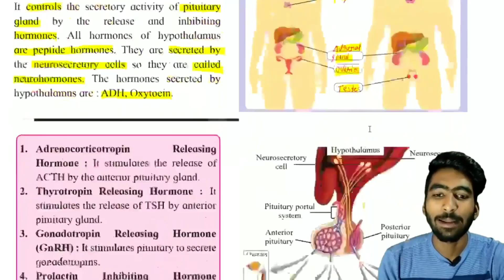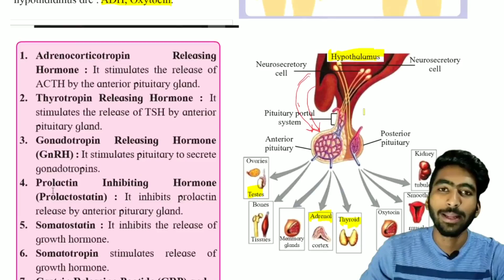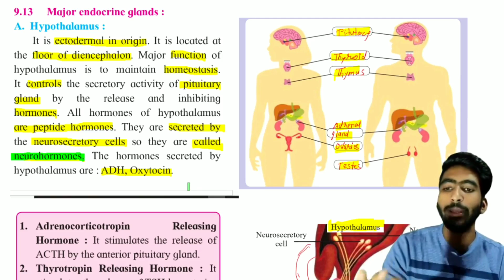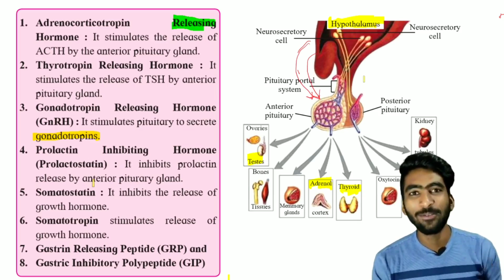Endocrine system || Hypothalamus || Part 34 control and coordination class 12 new syllabus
in this video lecture we have discussed about the endocrine system and the hypothalamus.

1)endocrine system
2)mejor endocrine gland hypothalamus
3)hypothalamus
4)difference between endocrine and exocrine system
5)control and coordination class 12 new syllabus
6)control and coordination class 12 in hindi
7)control and coordination Maharashtra board

Maharashtra State board new syllabus